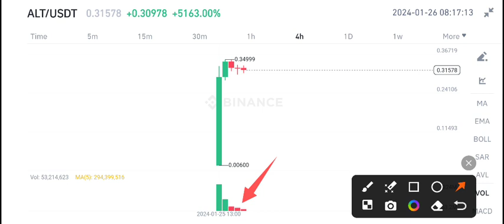Altlayer ALT Price Prediction Today! ALT Coin News Today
Queries Solved:
1.  today target
2.  price today
3.  price prediction
4.  token today target

altura coin news,altura coin price prediction hindi,altura coin price prediction 2022,altura coin price prediction,altura alu coin,alu altura price prediction,alu altura staking ,#ALT COIN ,#